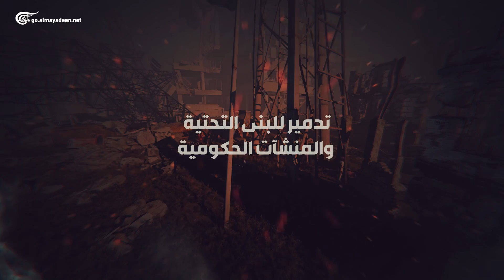الميادين GO | 2500 يوم والشعب اليمني يعاني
2500 يوم والشعب اليمني يعاني. غارات جوية عشوائية، استهداف للمنازل، تدمير للبنى التحتية والمنشآت الحكومية، حصار بري وبحري وجوي تسبب بأمراض ومجاعة.

تنفيذ: حسين عقيل
إعداد: موسى نور الدين